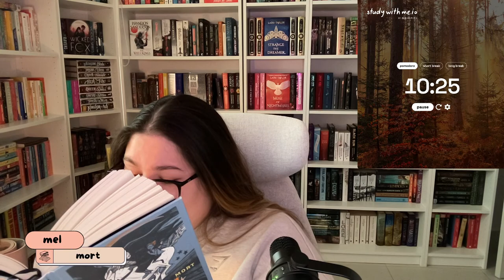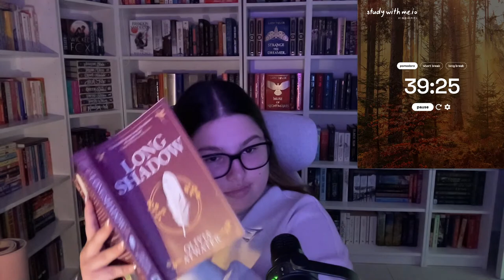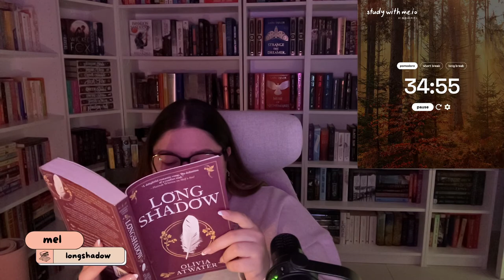read with me livestream ⏰✨ readathon reading sprints!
it's time to hang out and read together for 24 hours friends🫶🏻